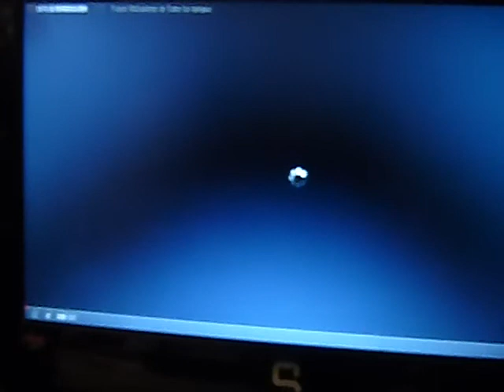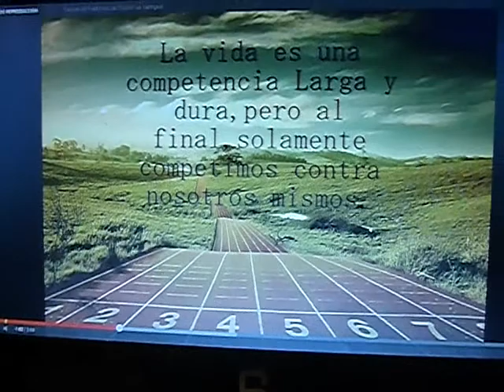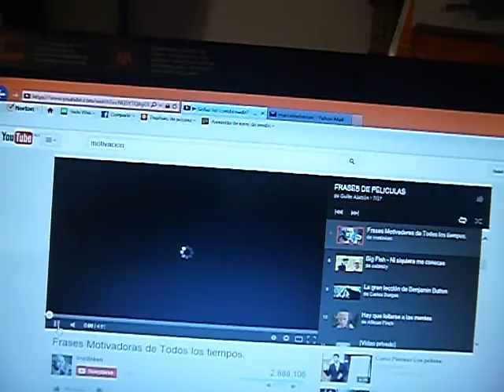EL SENSEI (seminario 28)